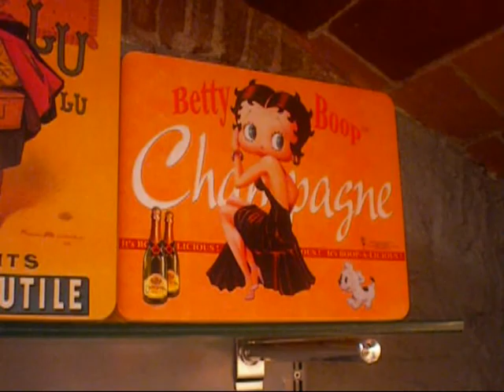Alexis Roncal - Kiyoshi Kono Yoru (きよしこの夜/Silent Night)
Feliz Navidad desde Barcelona!